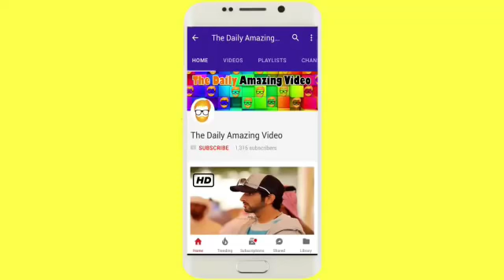Sheikh Hamdan Crown Prince Of Dubai Yorkshire Trip 2018